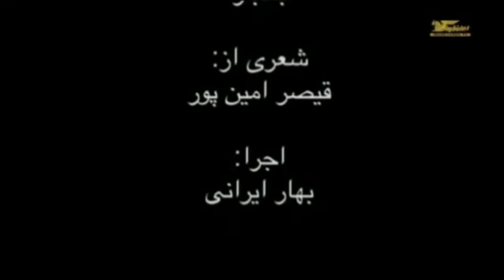تلویزیون ایران فردا - شبانه جمعه ۱۰ آبان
بندباز شعری زیبا از قیصر امین پور با اجرایی زیبا و دلنشین از بهار ایرانی تقدیم به نازنینان ایران فردا.